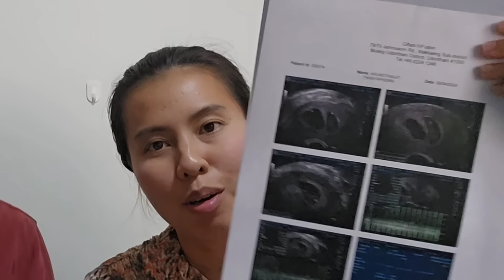อาการน้องเมย์ดีขึ้นไหมตามติดน้องแฝด ! เช็ดอัลตร้าชาว ! หมอบอกแบบนี้